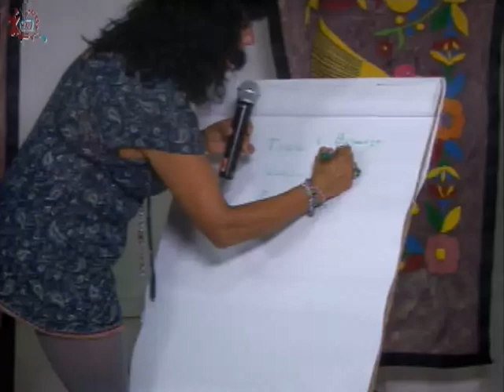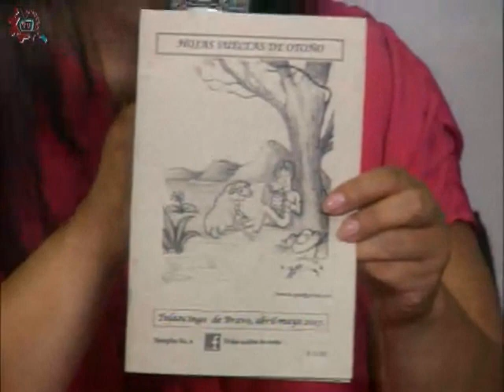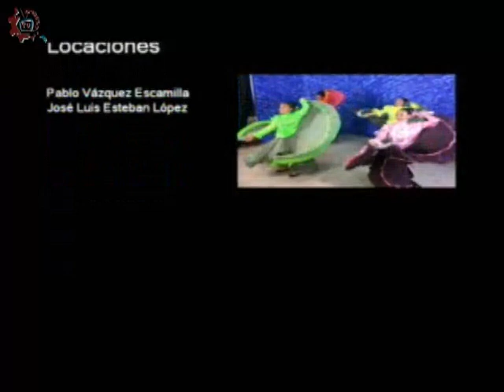20170530-CE1617/Taller de creación literaria/El cuento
Taller de creación literaria. El cuento. Invitada: Rosalia de la Fuente. Conduce: Susana Argueta. Fecha de emisión: 30 de mayo de 2017. Este y otros programas los puedes ver